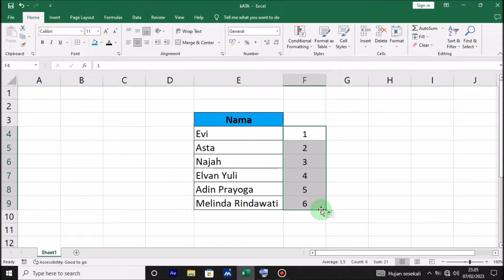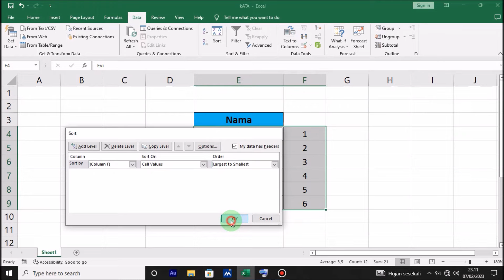Cara Mengubah Urutan Data Dari Bawah ke Atas di Excel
Berjumpa lagi dengan Chanel Langit Merah Tutorial, sebuah Chanel yang membahas seputar Permasalahan Komputer, Microsoft word, Microsoft Excel, Power Point, secara singkat, jelas dan mudah di pahami oleh semua kalangan. Dalam tutorial kali ini, Langit Merah Memberikan solusi Cara Mengubah Urutan Data Dari Bawah ke Atas di Microsoft Excel, dengan mudah dan cepat.

Mari simak sampai selesai Cara Mengubah Urutan Data Dari Ayas ke Bawah di Microsoft Excel, Semoga Tutorial ini Memberikan Manfaat.
Cara Membalikkan Urutan Data di Excel